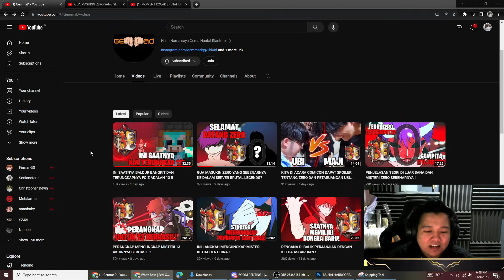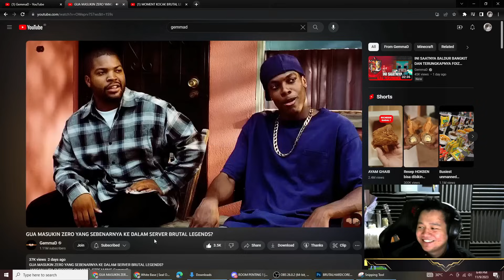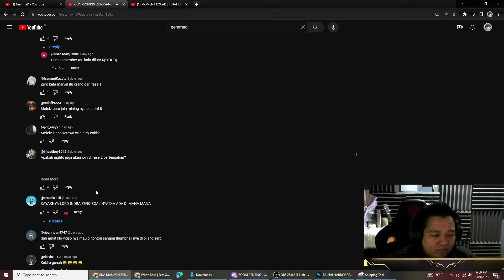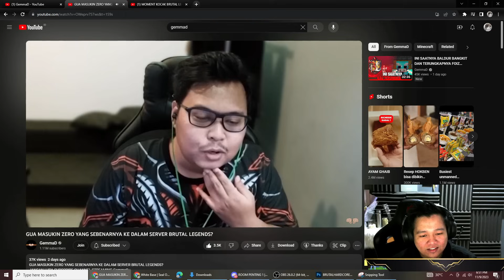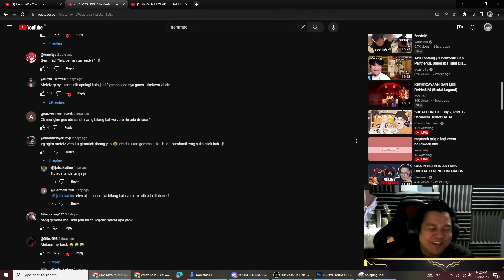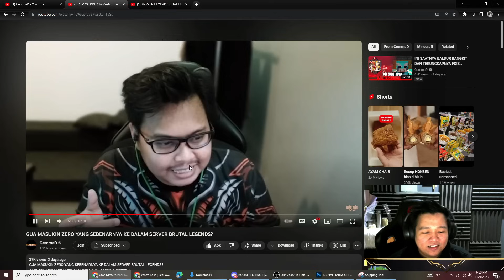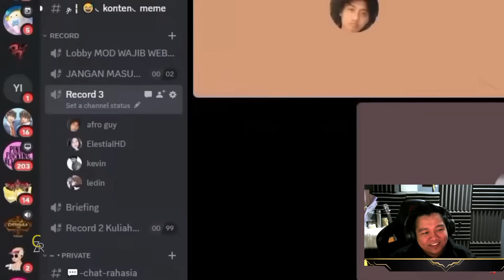MALAH DI REVEAL SIAPA ZERO DI Brutal Legends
LESGO TO THE GO GO GO

Minecraft Sans SMP S4
Minecraft Bapakkau SMP S3
Funny Moment
Minecraft Brutal Legends

*Spec PC PepPey :
- GeForce GTX 1070 MSI 8GB GDDR5X GAMING X
- Intel(R) Core(TM) i7-7700k CPU @4.20GHz
- 16 GB RAM Corsair LED DDR 4
- Mobo Asus ROG Z390-F Gaming
- Monitor LG 24GM79G Gaming 144 Hz 1ms
- SSD Samsung 250GBLESGO TO THE GO GO GO